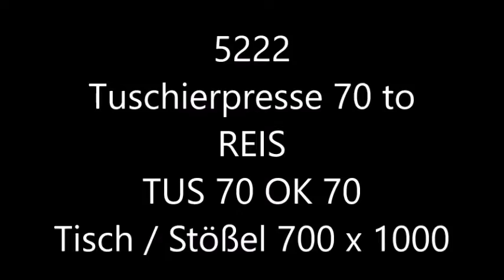5222 Tuschierpresse / Spotting Press - REIS TUS 70 OK 70